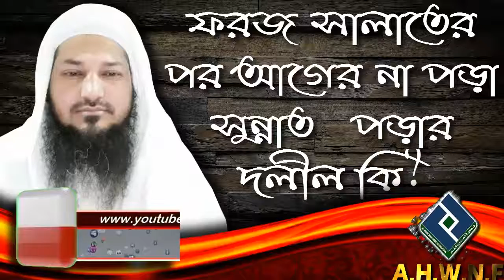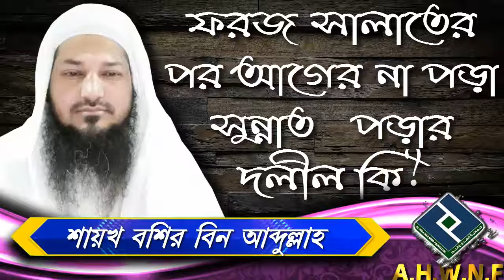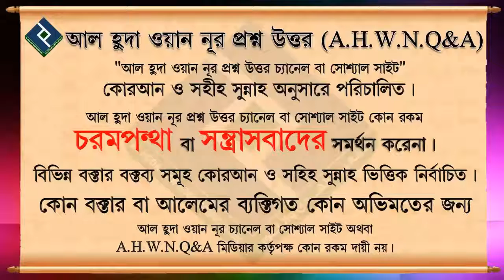ফরজ সালাতের পর আগের না পড়া সুন্নাত পড়ার দলীল কি ᴴᴰ┇শায়খ বশির বিন আব্দুল্লাহ